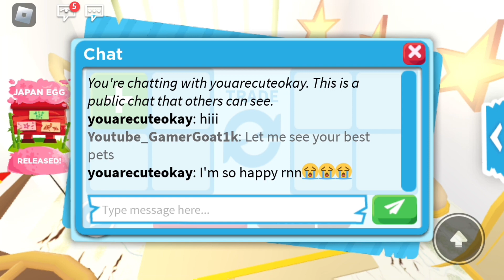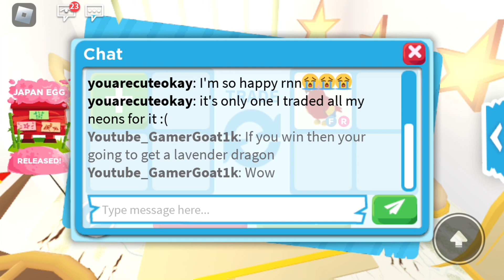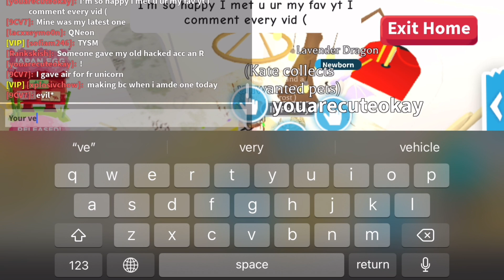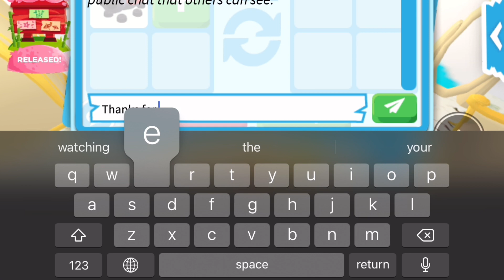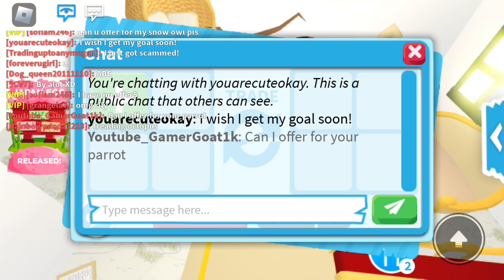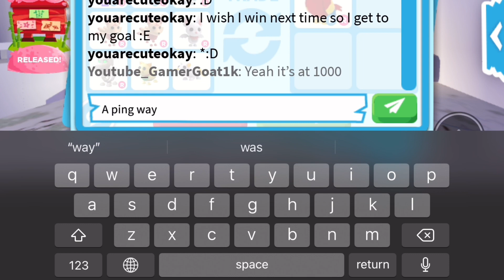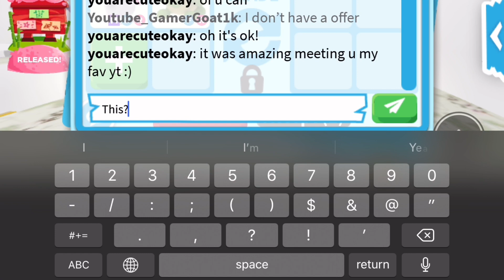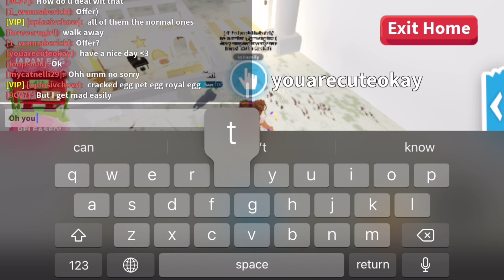GIVING AWAY PETS TO SUBSCRIBERS!!! Growing my inventory for a frost!!!